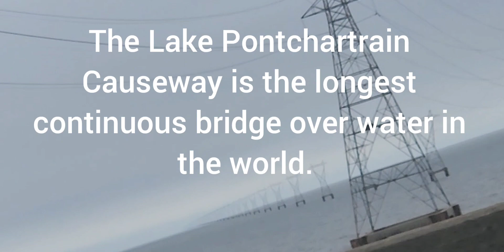The Lake Pontchartrain Causeway is the longest continuous bridge over water in the world.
The Lake Pontchartrain Causeway is the longest continuous bridge over water in the world. The Lake Pontchartrain Causeway links the urban area of New Orleans, Louisiana,